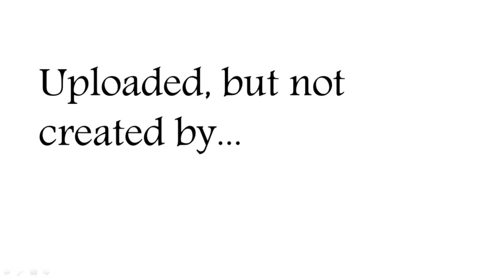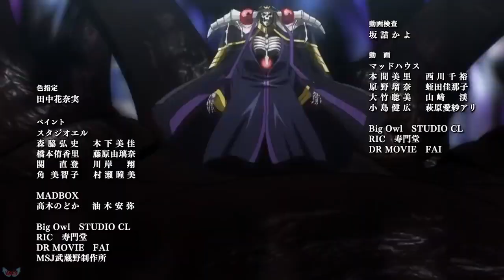Overlord season 3 ヾ(⌐■_■)ノ♪ Fights AMV - Fake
kick back and Enjoy this awesome  Overlord season 3 AMV!
 It's been painstakingly made from the best fights and moments in the third season of Overlord... mainly  Gazef Vs Ainz Ooal Gown   ↓

Anime  ☛  Overlord season 3

Song  ☛  Fake (by Mindslip)

   It's a site that does anime merchandise reviews...

As I said (wrote) in the video, I'm not the creator of this AMV. I'm simply the person who uploaded it. So of course, I take no credit.

This is the link to the Youtube channel which unloaded this AMV before me